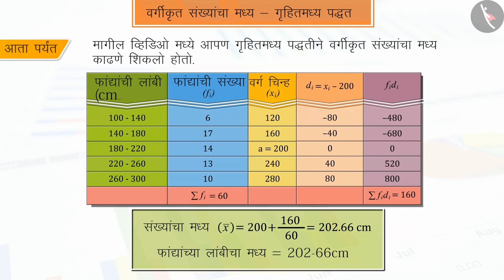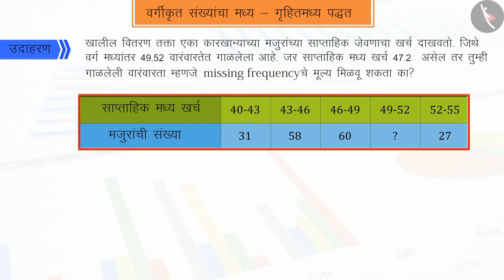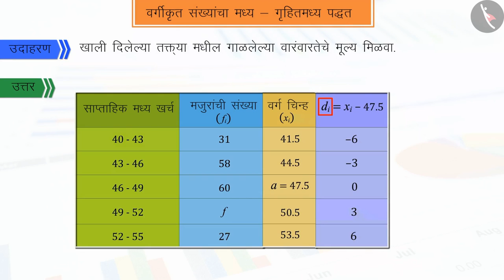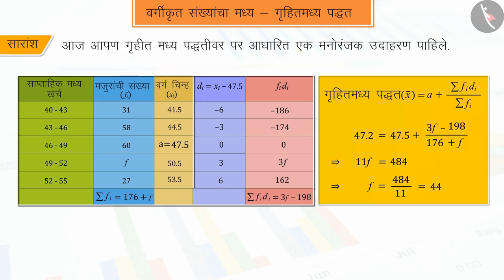वर्गीकृत माहितीचा मध्य - गृहीतमध्य पद्धती|Part 2/3|Assumed Mean Method|Marathi|Class 10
वर्गीकृत माहितीचा मध्य - गृहीतमध्य पद्धती|Part 2/3|Assumed Mean Method|Marathi|Class 10 | आकडेवारी | कक्षा 10 | NCERT | सांख्यिकी

Assumed Mean Method | Data Handling | Grade 10 | NCERT | Statistics (7)

Welcome to part 2 of Assumed Mean Method. In this video, we will discuss various examples of Assumed Mean Method.